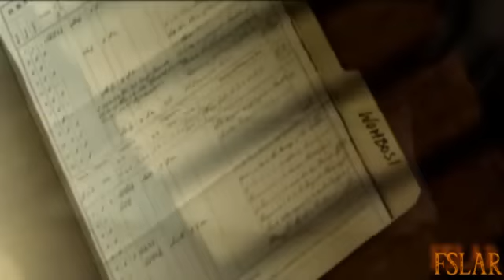The Bourne Conspiracy - Assassin - Chapter 1: Dangerous Beginnings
PS3 version, played on Assassin difficulty